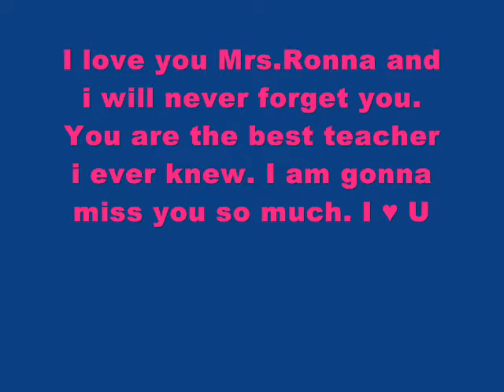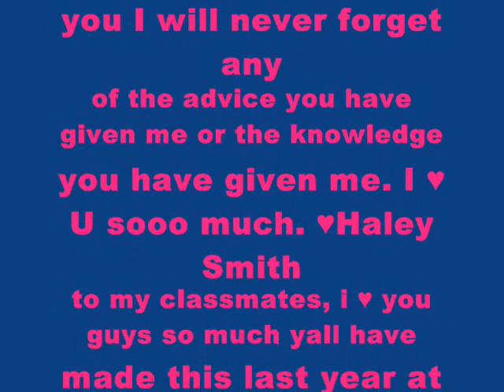Haley Smith "goodbye"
Haley was a 9th grader in my World History class who had to move away from us.